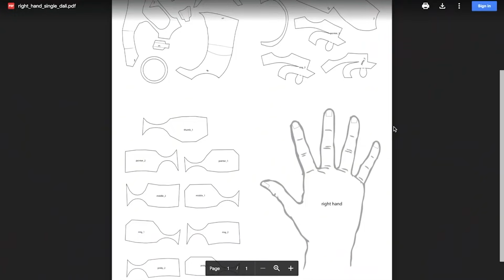SUPER CAÑON DE PLASMA - COSAS CURIOSAS #35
Hola gente, Hoy les traigo el COSAS CURIOSAS #35. Si les gusta minecraft, recuerden que ya comenzó la serie ded JOYALAND, asique pueden ir a visitarme al canal secundario o por stream para verla. Links abajo

Música extraída de Biblioteca Oficial de Youtube y/o Libre de Derechos.